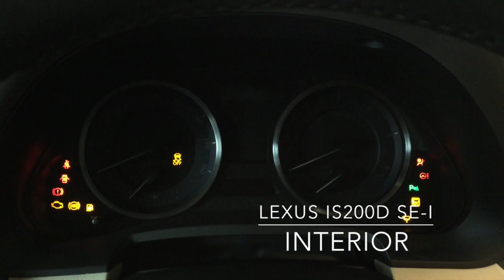2011 Lexus IS200d SE-L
This video is about 2011 Lexus IS200d SE-L